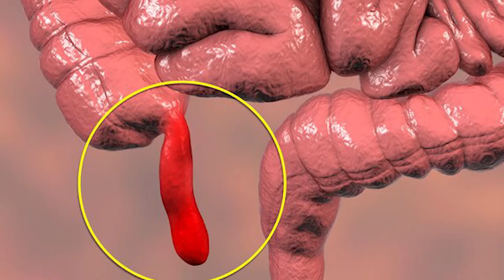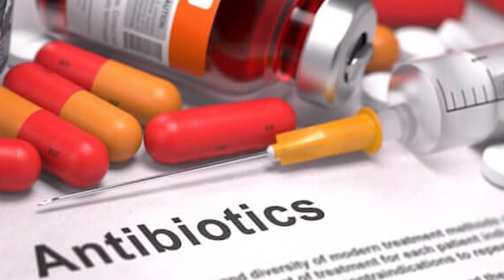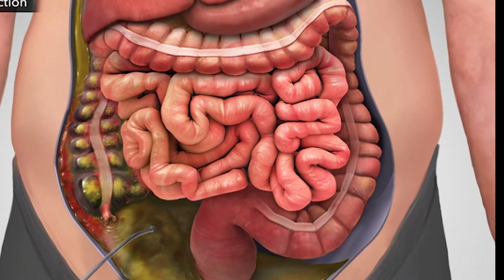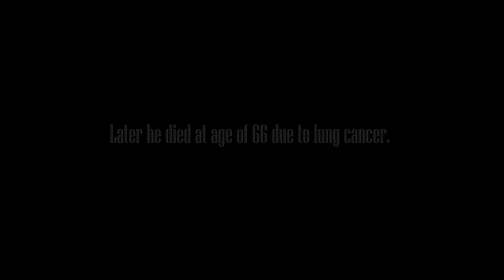Amazing story of a man who performed surgery on himself.😰😰😰😱.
Amazing story of a doctor who performed surgery on himself.
Doctor who operate himself 😰😰😰😱
Leonid Rogozov was a russian surgeon sent to antarctica on research mission. He was only one doctor in whole crew. In 1960 he got a unbearable pain and become seriously sick.
Nearest another russian research is about 1600km away and help team will reach there for 36 days.
He got appendicitis though he was only a doctor on base he got DO OR DIE circumstances.
So, he tried to operate on himself.